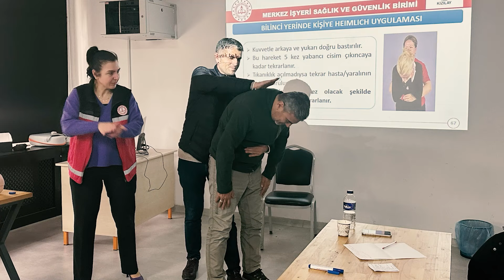Beden Eğitimi Öğretmeni Cengiz Temiz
“Hayat Kurtaran Öğretmenler” serisinde Beden Eğitimi Öğretmeni Cengiz Temiz Bakanlığımız tarafından verilen temel ilk yardım eğitimi sayesinde öğrencisini yaşama nasıl döndürdüğünü anlatıyor.